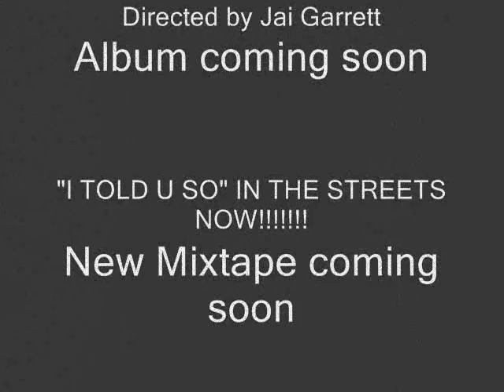ThugHouse Music FREESTYLE - Jay-G of ThugHouse Ent.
the hottest nigga in the city
This video was made at ThugHouse Ent. studios in Fort Worth Texas
by Jai Garrett aka Mr.PopShit aka Jay-G of ThugHouse Ent.